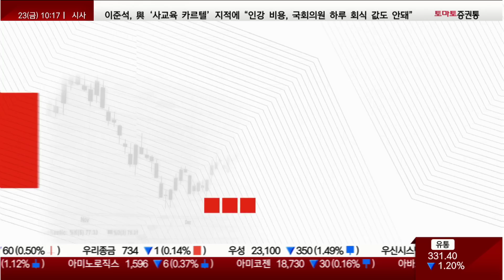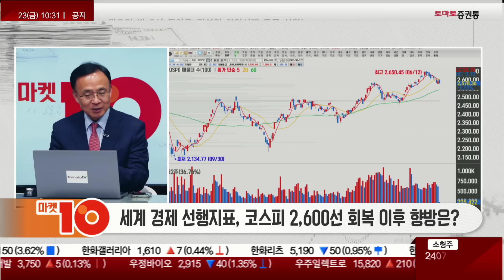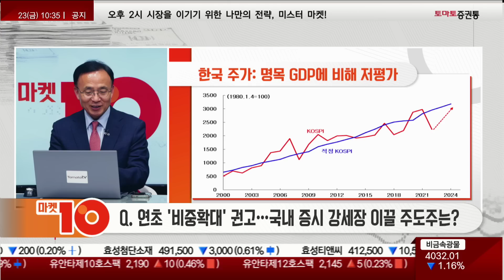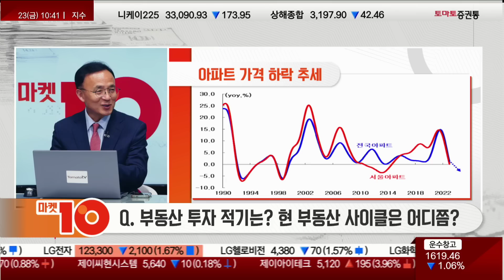[김영익 교수] 한국 주식 시장, 부자될 기회가 오고 있습니다. 걱정하지 말고, 다른 것 말고 '이것'만 적극 모아가세요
▶권미란의 인사이드아웃 [대가의 어깨]
진행 : 권미란
출연 : 김영익 교수(서강대학교)
주제 : 세계 경제 선행지표, 코스피 2,600선 회복 이후 향방은?

Q1. 긴축 사이클 마무리 이후 달러 방향성은? 어디에 투자할 시기인가?
- 달러 가치, 단기 반등…중장기적 하락 추세 진행

Q2. 경기 사이클 바닥 쳤나? 미국 경기 침체 오나? 국내 경기 상저하고 가능할까?
- 한국 선행지수순환변동치 4~5월 저점
- 미국 경제 하반기 침체 전망

Q3. '300슬라' 앞둔 테슬라, 역대 최장 랠리…첫 시총 1조 달러 엔비디아
닥터둠 '루비니' 마저 빠진 AI…거품 vs 산업혁명?
- 단기 거품, 장기 성장 추세 지속

Q4. 연초 코스피 저평가 상태라며 '비중확대' 권하셨는데, 향후 국내 증시 강세장 이끌 주도주는?
- 향후 국내 증시 주도주 : 2차전지, 반도체

Q5. 또한 연초에 코스피 적정 지수로 3,072P 측정…2020년대 코리아 디스카운트 해소 국면 올 수 있을까?
- 배당성향 증가로 디스카운트 점진적 해소

Q6. 장기 투자만이 능사가 아니라고 보시는 이유는? 살 때 팔 때 벌 때를 아는 방법은?
- 경기순환 주기, 선행지수순환변동치에 따라 주식 비중 조절

Q7. 부동산 투자 적기는 언제? 현 부동산 사이클은 어디쯤?
- 금락 후 일시적 반등…내년 상반기 저점 예상

Q8. 이밖에 올해 투자 자산에 꼭 편입해야 할 지역이나 자산이 있다면?
- 편입해야할 자산 : 아시아 신흥시장, 금

Q9. 하반기 투자전략을 정리하자면?
- 3분기 조정 때 주식 비중 확대